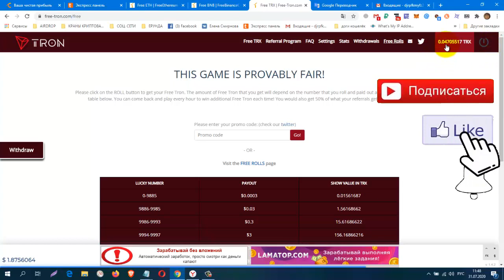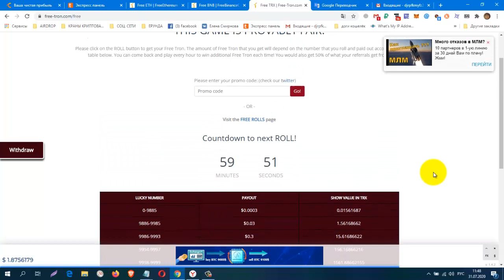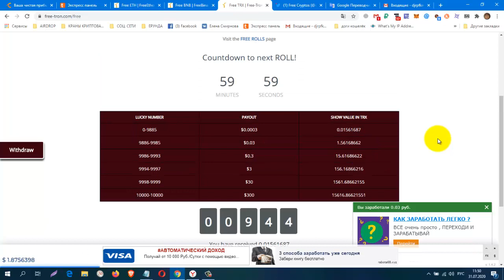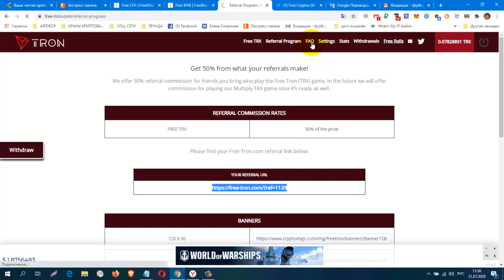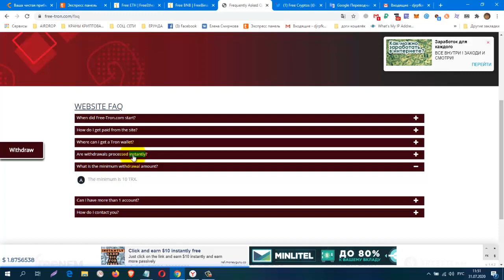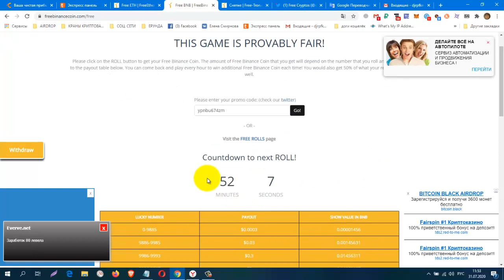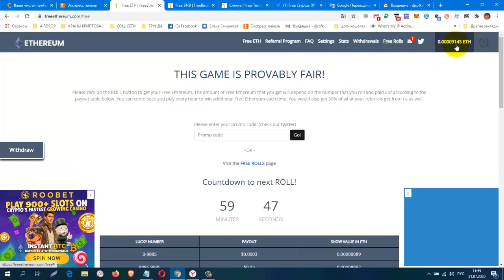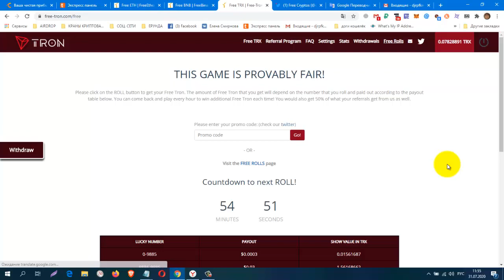БЕЗ ВЛОЖЕНИЙ! Новинка! Free Tron, сбор раз в час, вывод от 10 монет Tron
регистрация
freeethereum.
КОШЕЛЁК payeer.
Perfect Money (Перфект Мани).
обменник Magnetic Exchange
регистр.
постепенно будут добавляться новые краны.